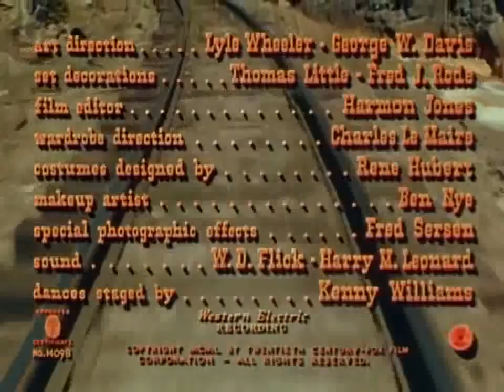Phim Cao bồi: Một vé đến Tomahawk (HD - Phụ đề)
A Ticket to Tomahawk is a 1950 American color western musical comedy film directed by Richard Sale and starring Dan Dailey and Anne Baxter. It was released by 20th Century Fox. Marilyn Monroe appeared in one of her earliest roles.

Directed by Richard Sale
Produced by Robert Bassler
Written by Mary Loos
Richard Sale
Starring Dan Dailey
Rory Calhoun
Walter Brennan
Anne Baxter
Marilyn Monroe
Cinematography Harry Jackson
Edited by Harmon Jones
Production
company
20th Century Fox
Distributed by 20th Century Fox
Release date
April 18, 1950 (Denver,Colorado)
May 19, 1950 (United States)
Running time
91 minutes
Country United States
Language English

n 1876, Johnny Jameson (Dan Dailey), a "drummer" (traveling salesman), is the only passenger on the inaugural run of the Tomahawk and Western Railroad's narrow gauge train through the Colorado Rockies. During the ride, the conductor tells Johnny that certain people, stagecoach operators for example, would like to see the railroad's franchise fail. Soon afterwards, Dakota (Rory Calhoun), Trancas and Gila, who work for Colonel Dawson, the area stageline operator, cause a giant boulder to fall directly in the path of the train. Engineer Terence Sweeny (Walter Brennan) manages to stop the train in time, and he and the crew then disembark to move the rock.

Chúc các bạn xem film vui vẻ